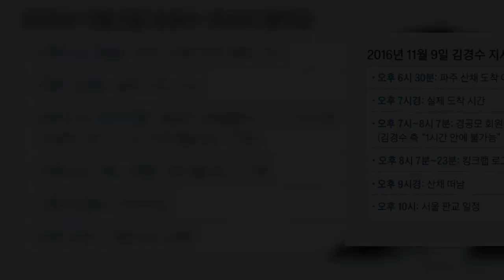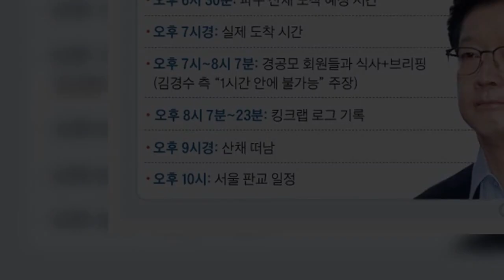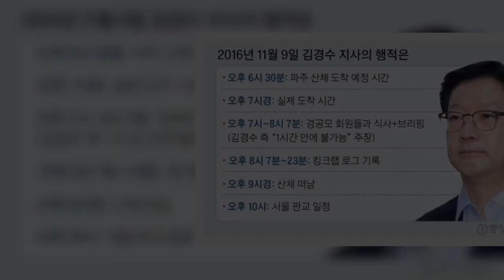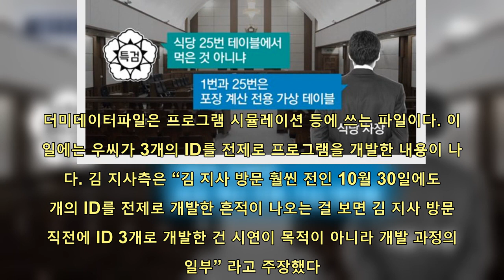닭갈비의 배신···김경수 영수증이 김경수 잡았다 | 핫뉴스 24 시간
핫뉴스 24 시간,Aktualności 닭갈비의배신···김경수영수증이김경수잡았다,